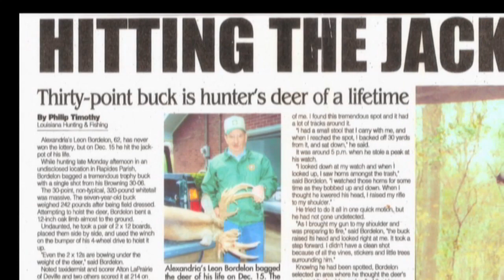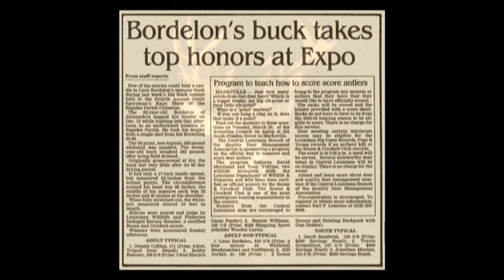The Leon Bordelon Buck